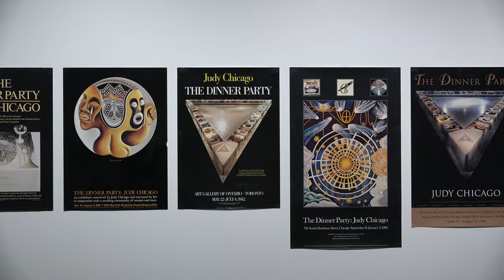CAPC / Why not Judy Chicago ?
À travers une sélection d'oeuvres et de documents, l'exposition "Why not Judy Chicago ?" (Pourquoi pas Judy Chicago?) trace un parcours dans la longue carrière de cette artiste américaine, pionnière de l'art féministe.
Notes de Musique : Fast night too slow by Mr. & Mrs. Smith. Free Music Archive.